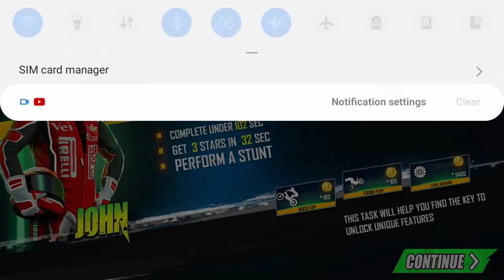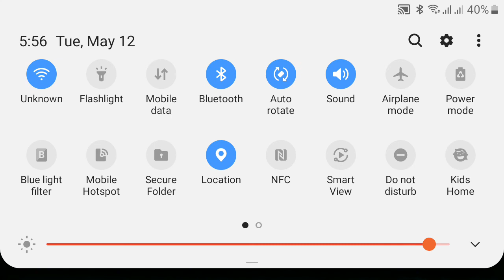Bike Stunt Tricks Master Game Noor Ali Wahid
Noor Ali Wahid channel share her videos with your friends and family